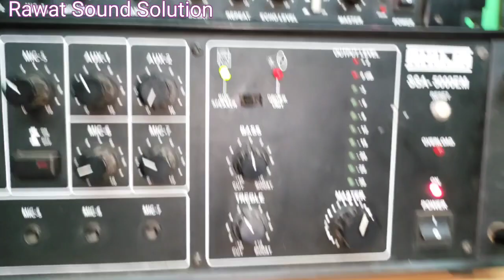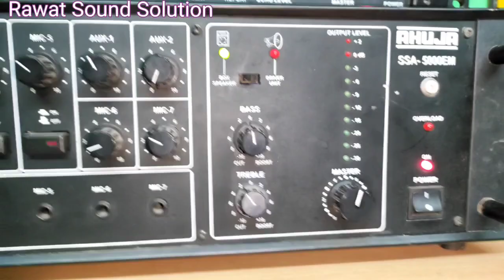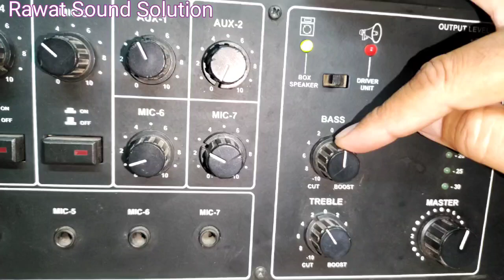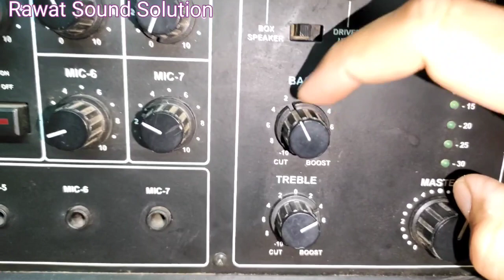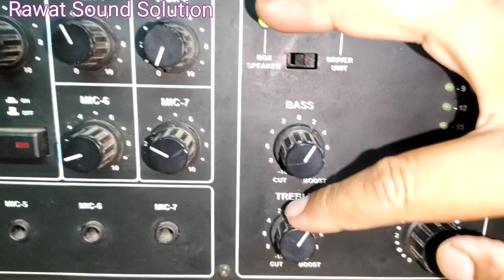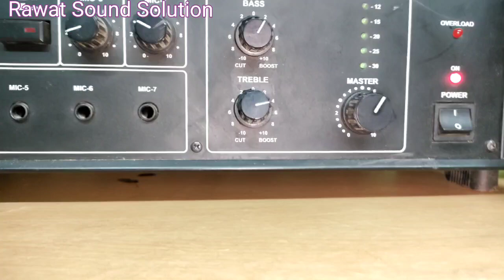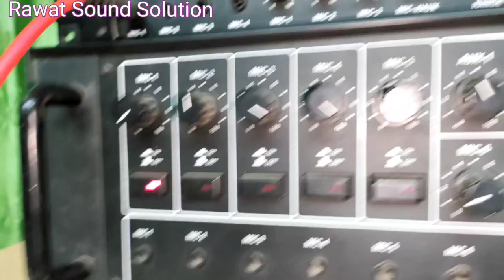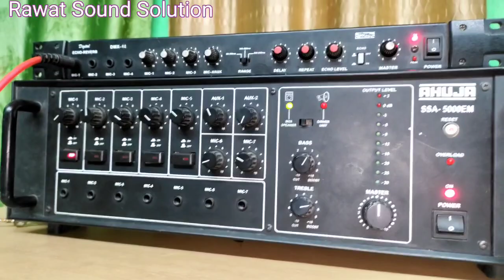केवल एक एम्पली और चैम्बर ll बिना मिक्सर के ही शानदार लाइव प्रोग्राम lबास और ट्रेब्ल कैसे होगा सेट l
MY channel is related to  ONLY Live sound service setting and DJ setting .

इस वीडियो में मैने बताया है कि आहूजा 5000em को लाइव प्रोग्राम में बिना मिक्सर के कैसे सेट करें बताया है।